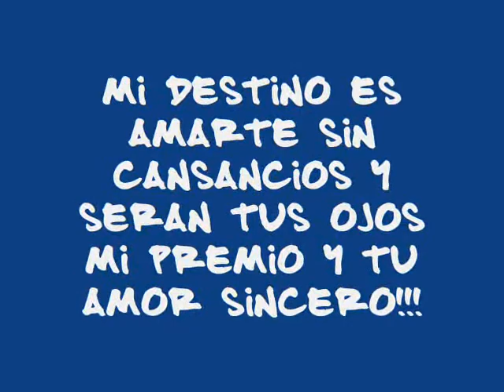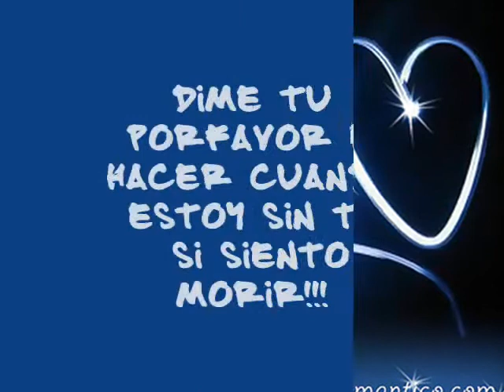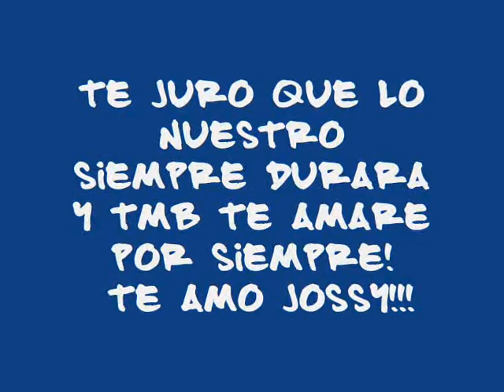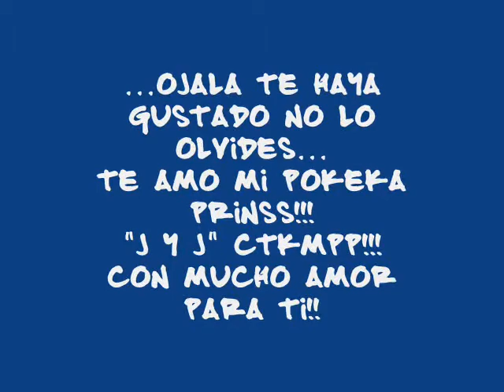Te Amo Jossy!!! ...JoE...